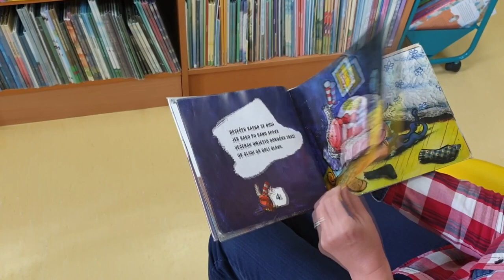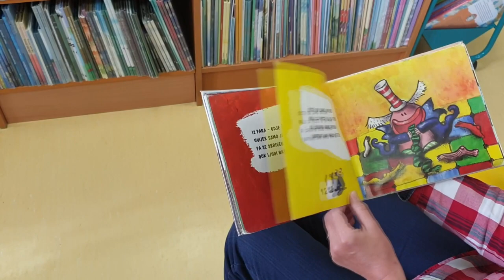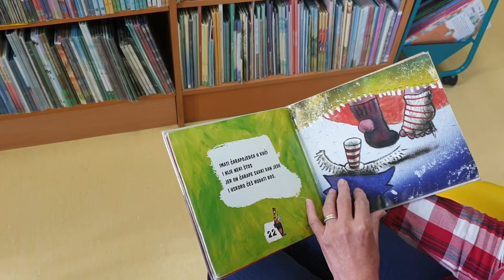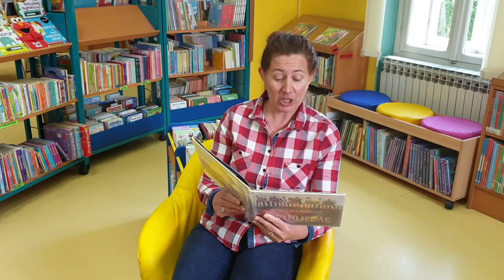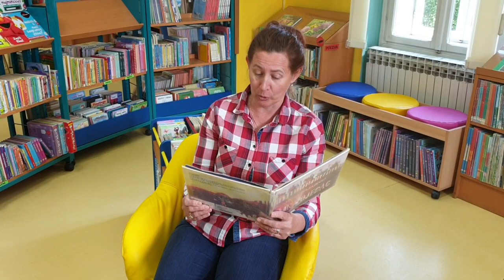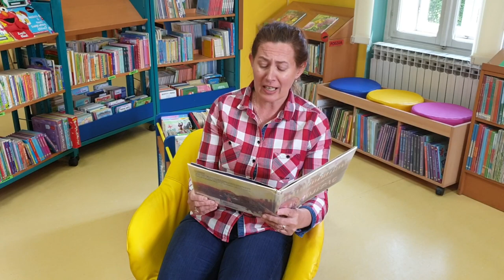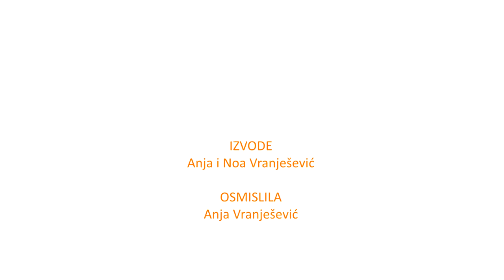Čituljkova virtualna čitaonica / Čarapojedac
Čarapojedac / Ivana Guljašević Kuman
Zagreb : Autorska kuća, 2007.

Zahvaljujemo izdavaču Autorskoj kući, autorici slikovnice Ivani Guljašević Kuman na dozvoli za javno izvođenje i Anji i Noi Vranješević na igrokazu.